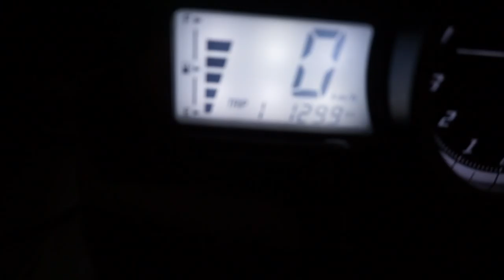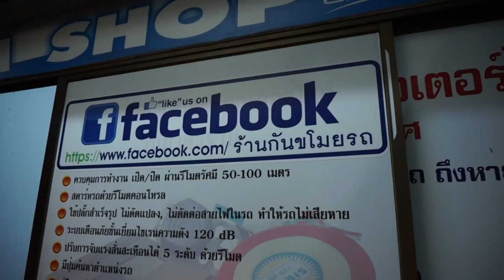R15 กันขโมย 085-8686711 GM SHOP